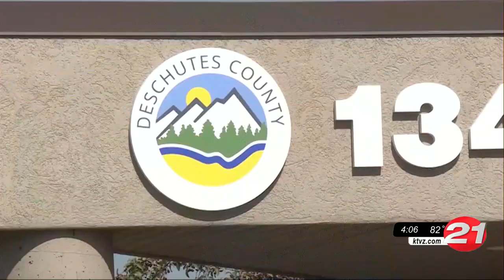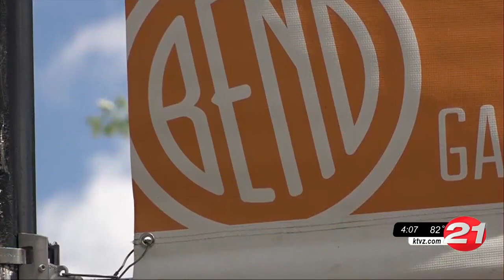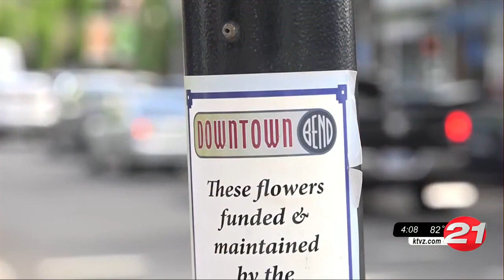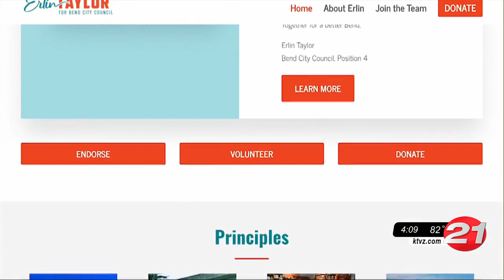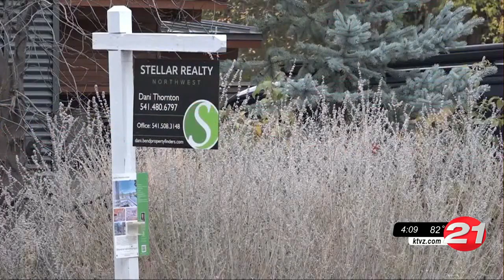Decision 2022: Four candidates for Bend City Council Position 4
In the third and final part of her Decision 2022 series, NewsChannel 21's Cathy Marshall introduces us to the four candidates for Bend City Council Position 4, as long-time councilor Barb Campbell faces Karon Johnson, Bill Olsen and Erlin Taylor.